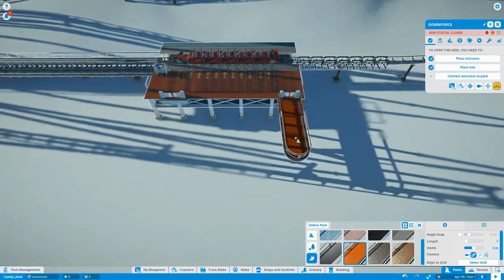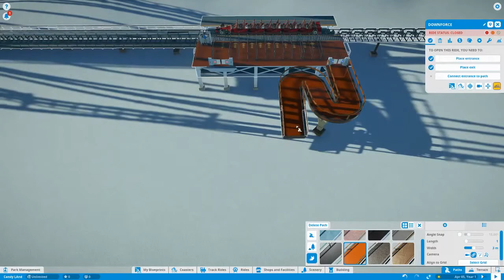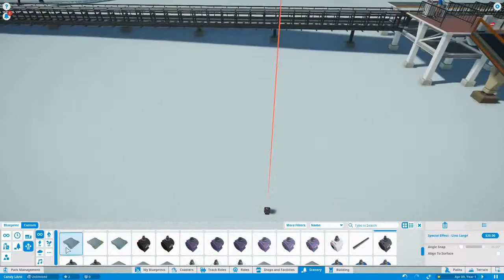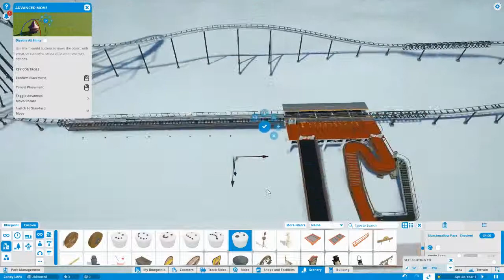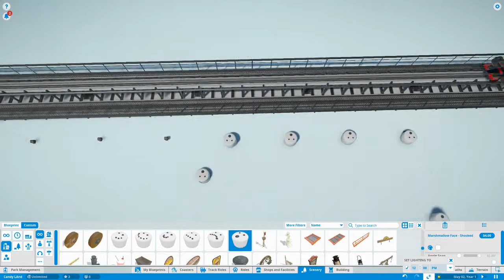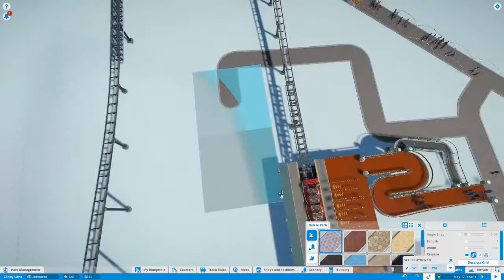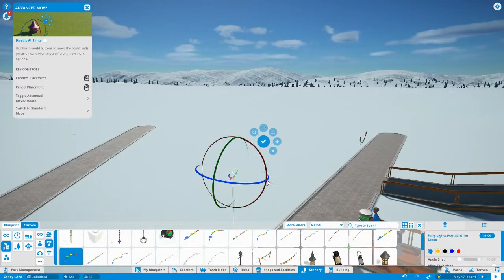Planet Coaster | Learning to build time lapse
No talking Time Lapse video. Building a new park in sandbox mode. If you would like to watch live head on over